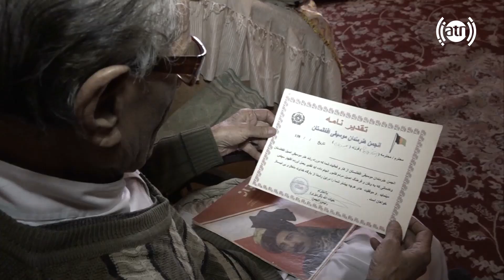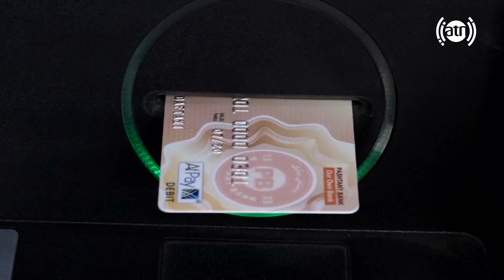شرح حال زندگی کنونی استاد گلزمان - آوازخوان مشهور افغانستان